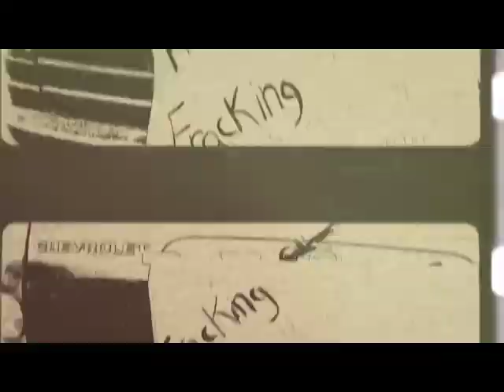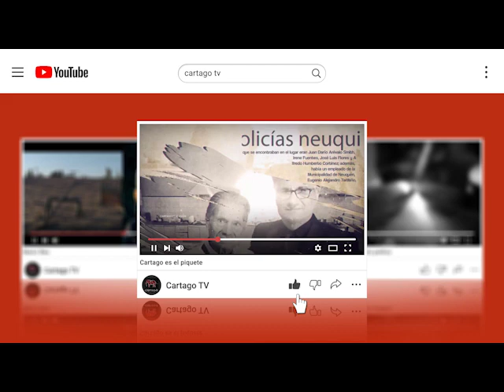Cartago 2023 Miriam Rivas "Salud Mental es pelear, estar en la calle, organizarse"